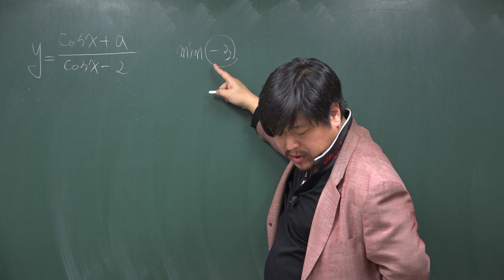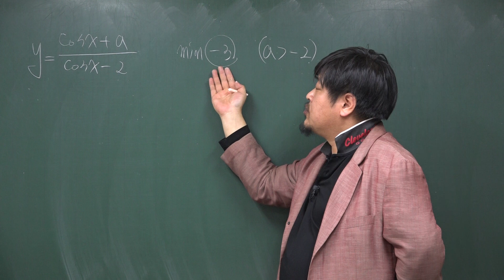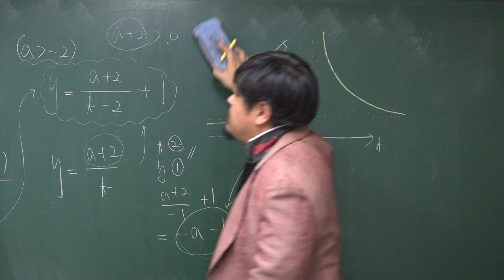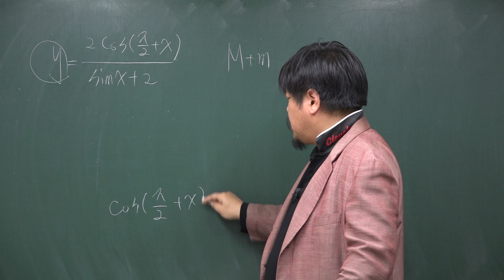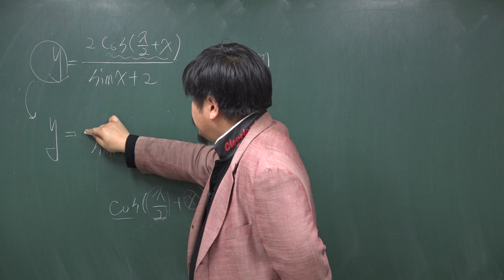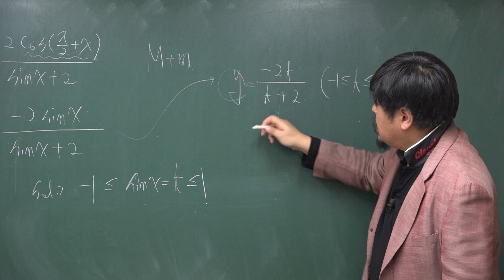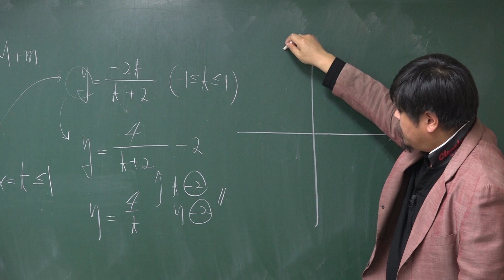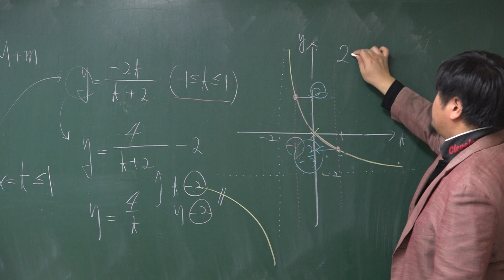[쎈 수학1 06 삼각함수의 그래프] B13 삼각함수의 최대, 최소(2)② 686,687